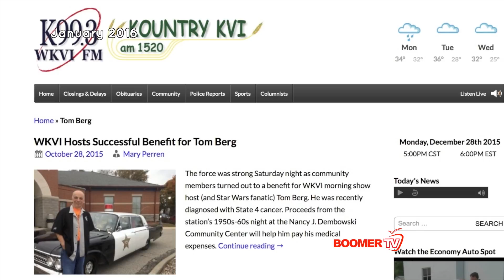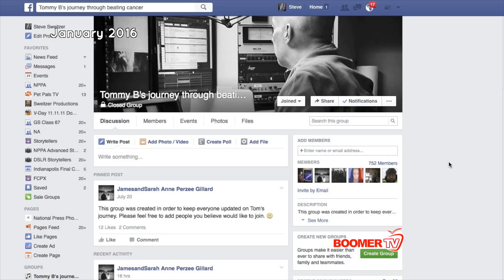Tom Berg Tribute